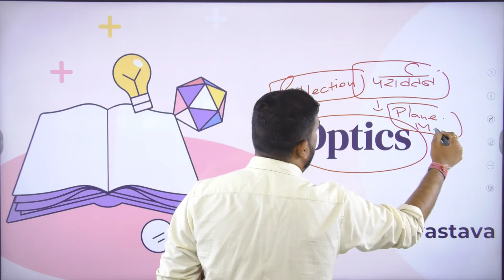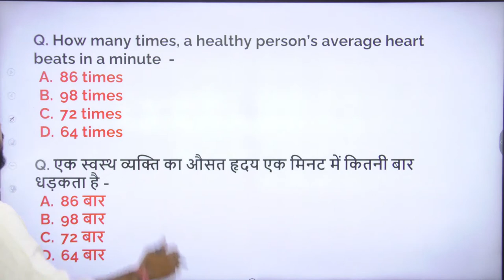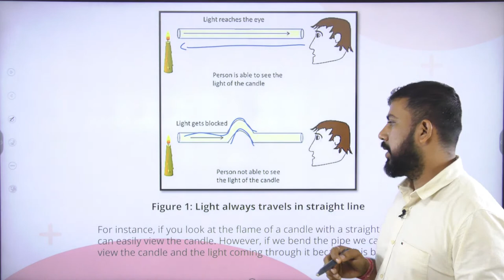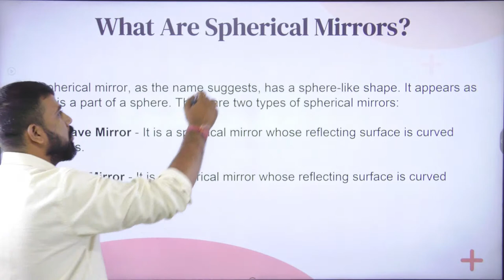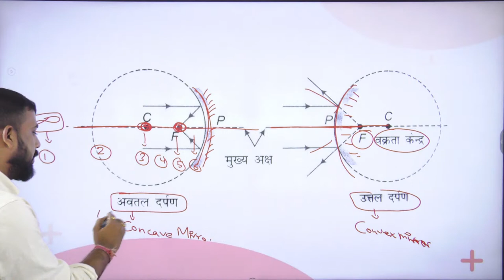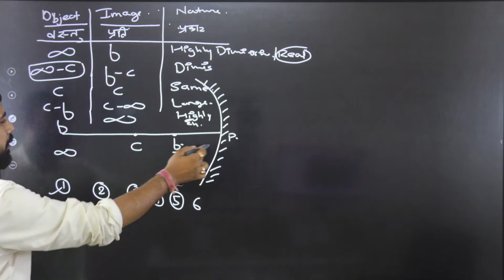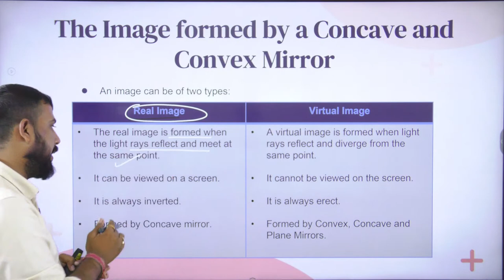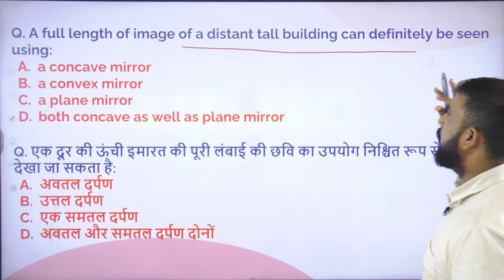Common Science | Physics Concave & Convex Mirror I Lecture - 29 | UPSC 2023 I By Manish Shrivastava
In this Video Manish Shrivastava is talking about the basics of Optics i.e study of lights and sources of light and types of light rays. Apart from this Reflection of Light in the mirror is discussed in detail.

1. 900+ Hours of Live teaching by our faculties
2. One-to-one mentorship to keep you on track to achieve the target
3. Handmade and concise Lecture Notes, Handouts on static topics
4. MCQ based learning for every lecture to enhance retention
5. Answer writing program guided by our experienced faculties
6. Daily Current Affairs Programme (CAP) PDF + Videos covering multiple sources
7. Benchmarking of students through weekly revision tests for students
8. Prelims Test Series to make you battle ready for Prelims exam
9. Gyanvani sessions by senior bureaucrats, selected candidates and senior aspirants
10. CSAT Lectures to help to adapt with changing patterns of examination.